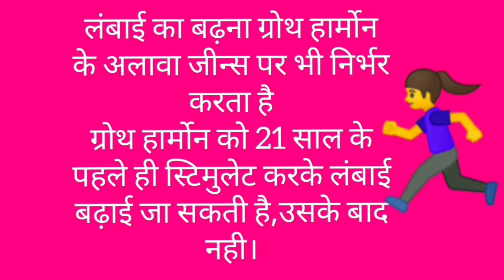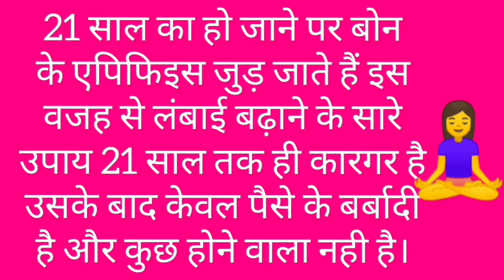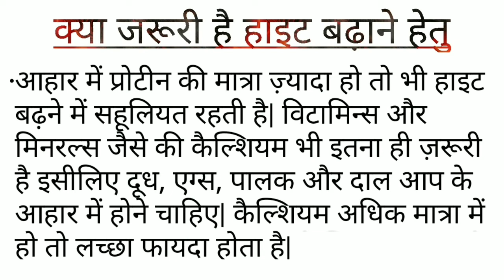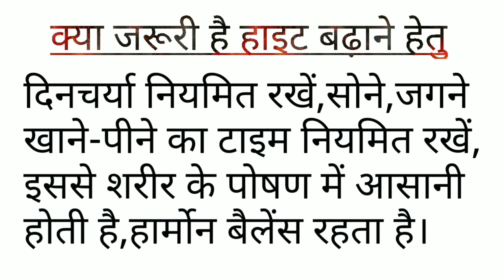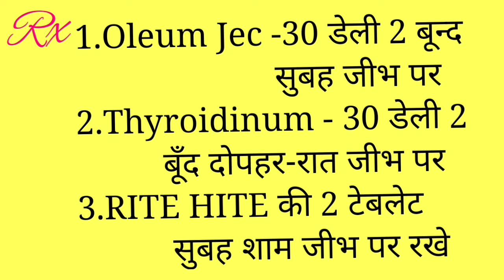Hight और कॉन्फिडेंस बढ़ाए#लंबाई बढ़ाने की जल्दी है!ग्रोथहॉर्मोन स्टिमुलेटर अपनाएं लंबाई बढ़ाए।